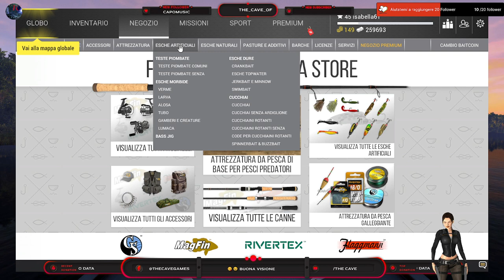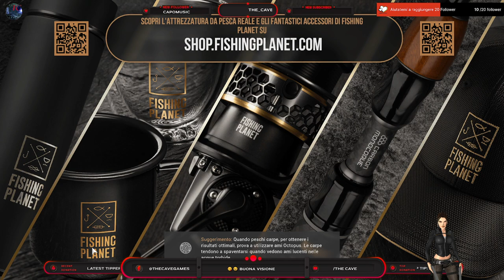Fishing Planet: fiume Tevere - pesca del Temolo Lottatore e del Trofeo di Aspio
Salve sono nel gioco Fishing Planet sul fiume Tevere per prendere il Mostro Temolo Lottatore. Poi completerò la missione Trofeo di Carpe Predatrici, catturando un Aspio Trofeo. Buona visione 😎